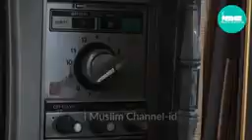ANDA YANG ADA DI INDONESIA❗SEPERTI MELIHAT MANTAN PERDANA MENTERI ~ Sheikh Imran Hosein